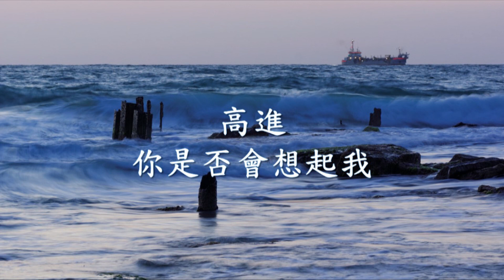高進 - 你是否會想起我.mp4